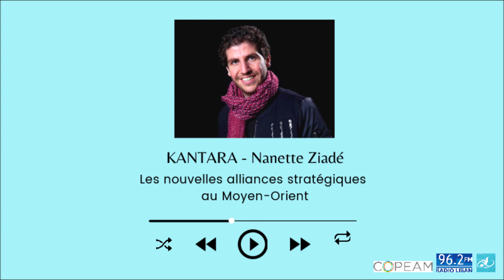KANTARA - Nanette Ziadé : Les nouvelles alliances stratégiques au Moyen-Orient.